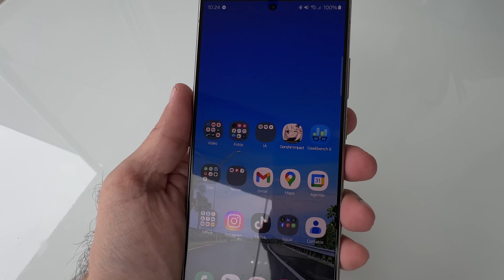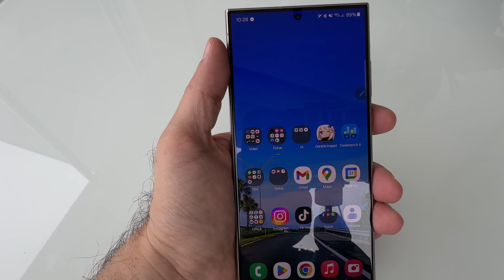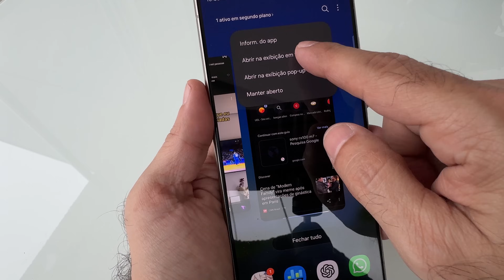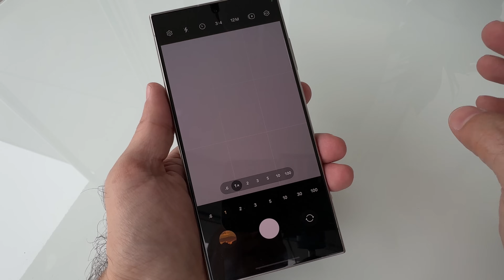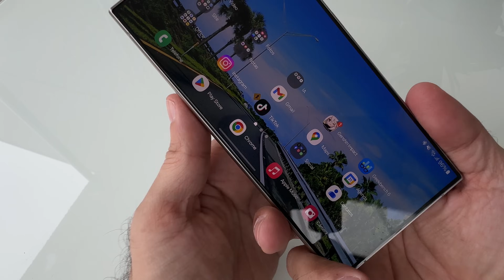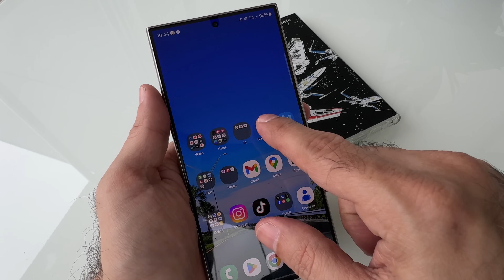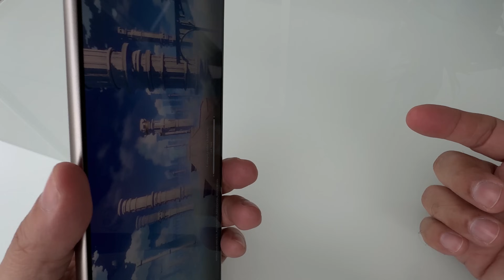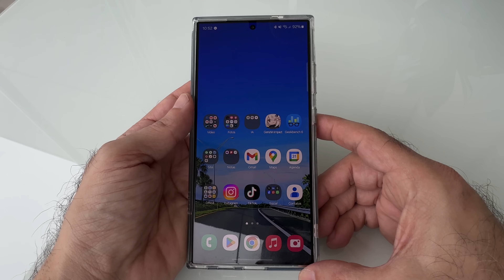Galaxy S24 Ultra depois de 6 meses de uso: O melhor e mais completo!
No vídeo de hoje vou falar sobre a experiência com o celular Galaxy S24 Ultra depois de 6 meses de uso como celular principal para o trabalho, eventos, viagens e lazer.

🚨COMPRE PELOS MELHORES PREÇOS! 🚨

🔥Suporte de mesa para notebook 🔥

🔥Suporte para Notebook dobrável 🔥

🔥Teclado Logitech MX Mechanical Mini 🔥

🔥Teclado sem fio Logitech MX Keys Mini 🔥

🔥 Teclado Ultra portátil Logitech Keys-To-Go para iPad Azul 🔥

🔥Mouse sem fio Logitech MX Master 3S 🔥

🔥Mouse sem fio Logitech MX Anywhere 3 🔥

🔥Carregador Portátil Baseus Power Bank 10000mAh 15W Preto 🔥

🔥 Power Bank Baseus Blade 100w 20000mah 🔥